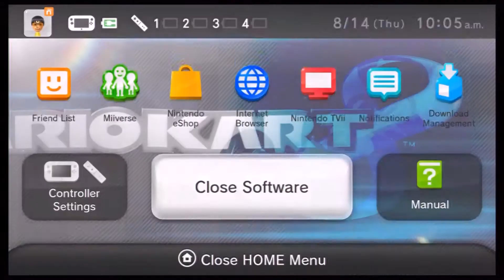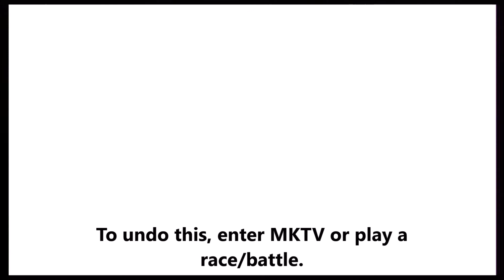Mario Kart 8 Glitch - No Menu Videos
I stumbled upon this by accident. It's very easy to perform!